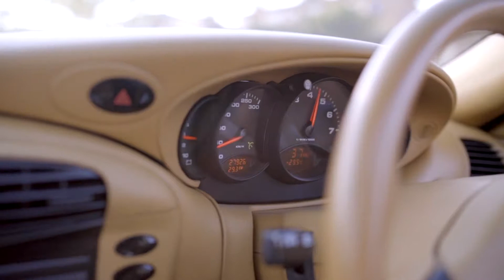Penny & Kevin Our Little Wedding